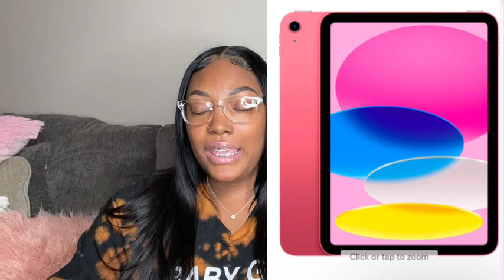VLOGMAS : MY CHRISTMAS WISHLIST 2022 💝 (Gift Guide )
Welcome BACK or to my channel Tee Mafia 💗